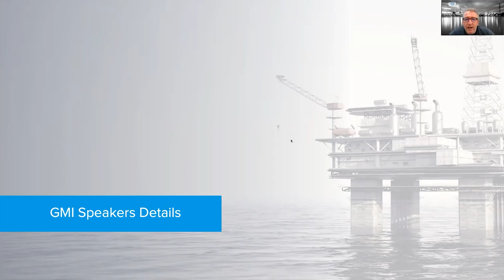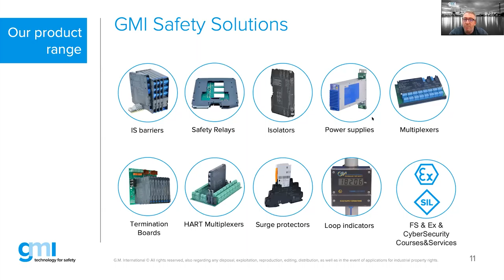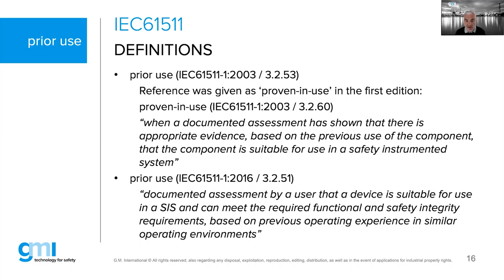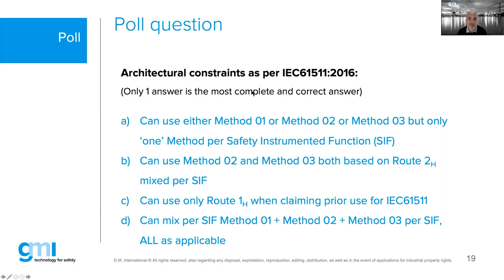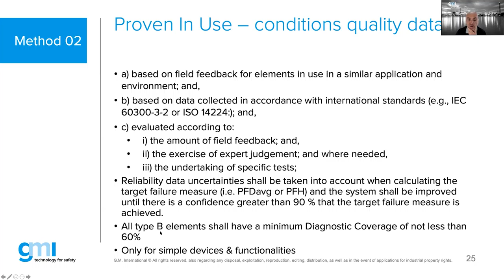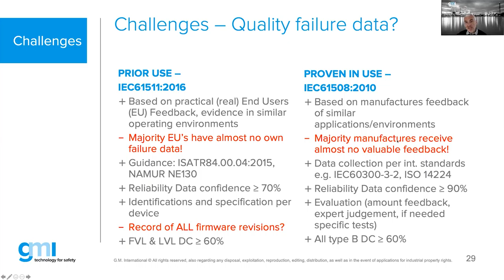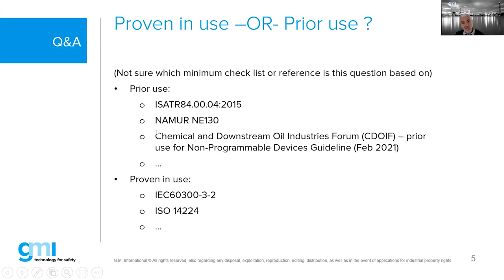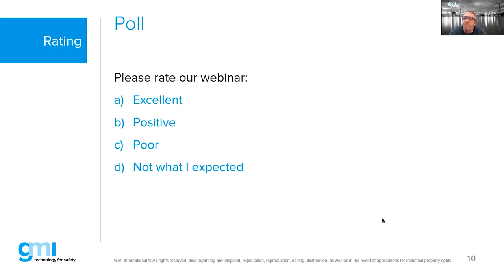Proven in use versus prior to use. What is the difference? - (06-05-2021)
Quality failure data feedback is the key issue when it comes to Route 2H compliance of both the IEC61508:2010 and IEC61511:2016 edition of the Functional Safety standards. We will disclose the difference between Proven In Use and Prior Use.